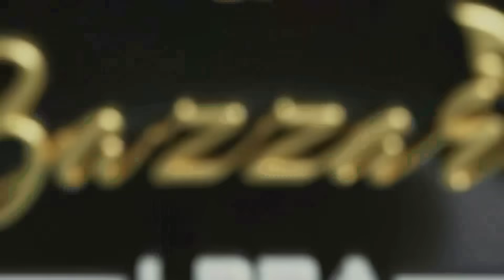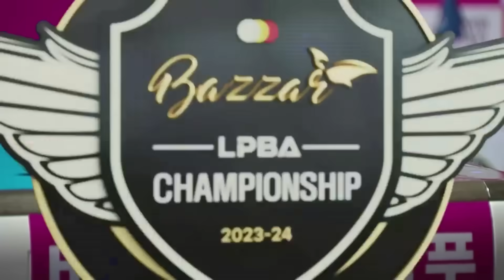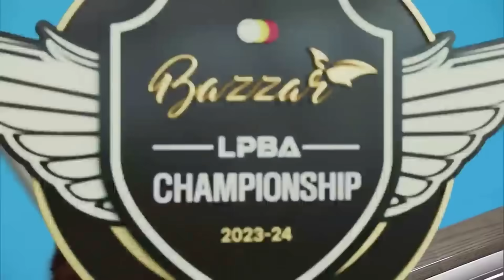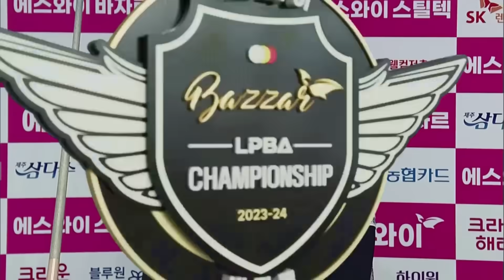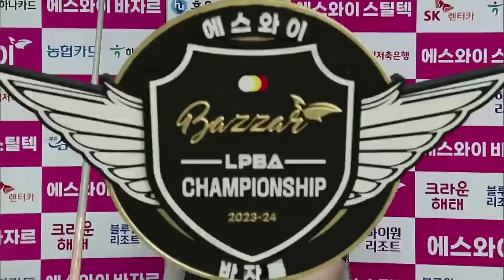사카이 아야코 경기력 풀충전 됐을때 이정도입니다 [에스와이LPBA챔피언십 / 명장면]